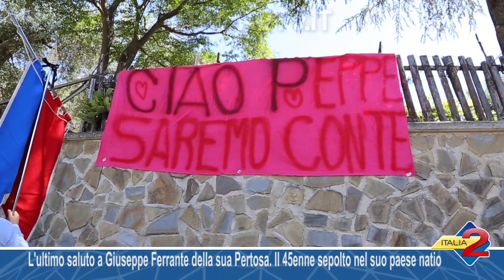L'ultimo saluto a Giuseppe Ferrante della sua Pertosa Il 45enne sepolto nel suo paese natio